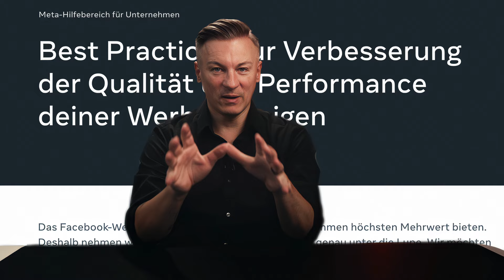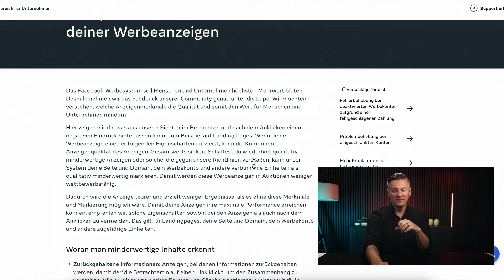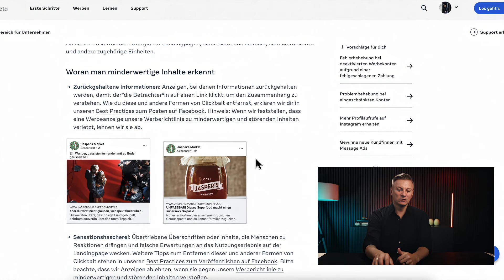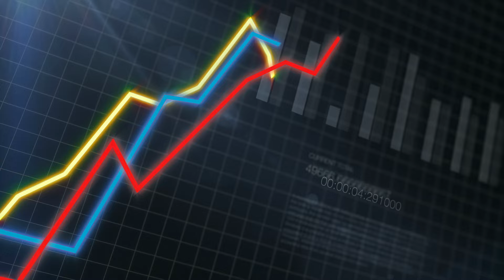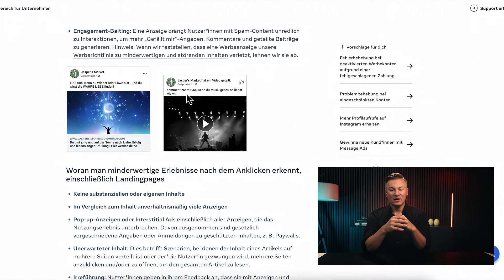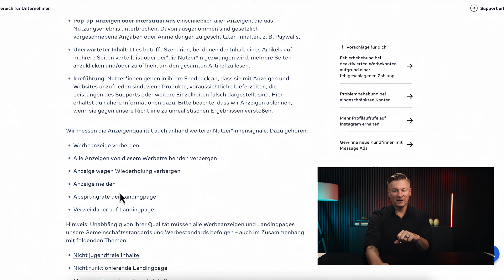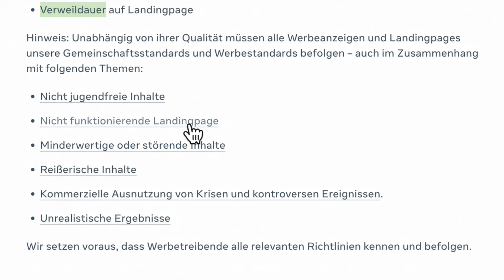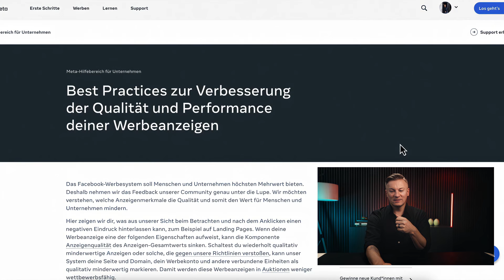So senkst du deine Leadpreise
So schaltest du erfolgreich Facebook Ads & Instagram Ads in 2024.

Mit diesem Kanal bekommst du sichere Anleitungen, die in der Zukunft für Marketing & Ads abgestimmt zum Verkauf und für Neukundengewinnung funktionieren.

Seit  knapp 21 Jahren beschäftige ich mich mit Online-Marketing, mit Schwerpunkt Ads (Werbung) auf Facebook & Instagram, Landingpages und der Conversion-Optimierung.

✔️ Online-Marketing Wissen ist aus der Praxis für die Praxis
✔️ Coaching von NULL auf zum erfolgreichen Profi im Bereich der Online-Werbung
✔️ Umsatz-Portfolio von über 470 Mio. €

Hier geht es zur Ads Mastery Bewerbung, eines der führenden Coachings weltweit für Facebook Ads & Instagram Ads (begrenzte Plätze pro Monat):